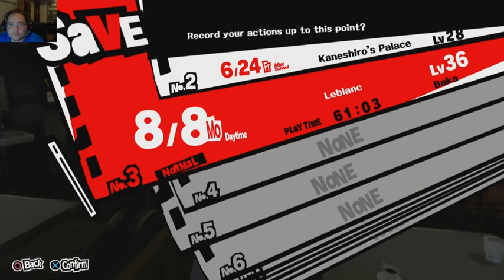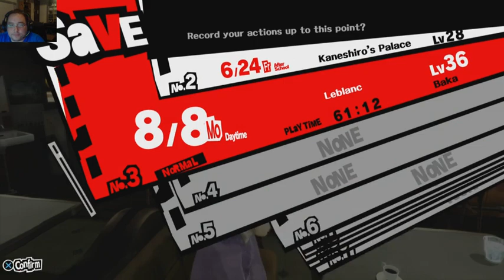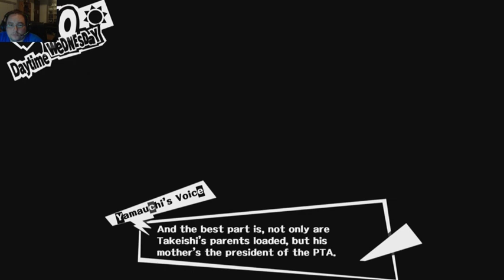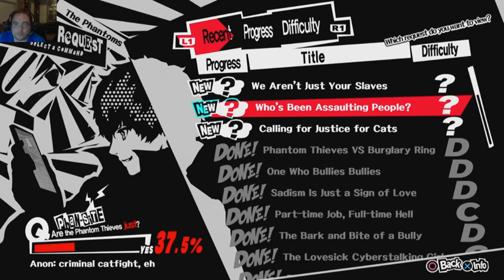[FR] Persona 5 045 En attendant la fin de Medjed's partie 1